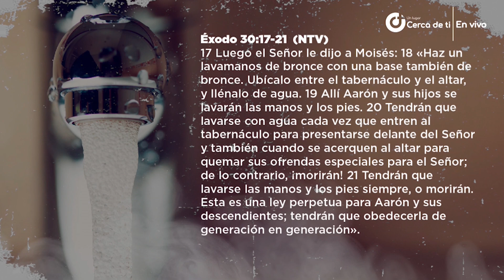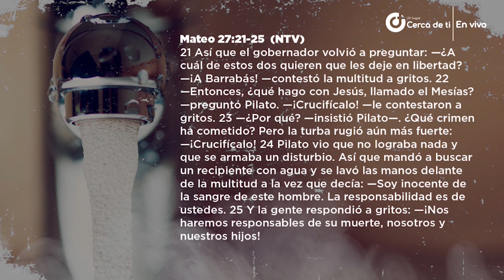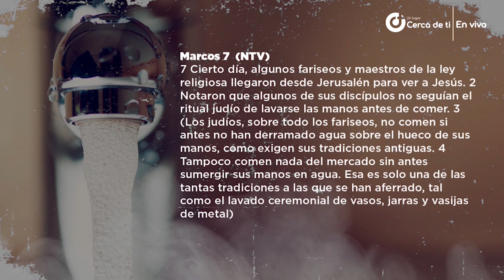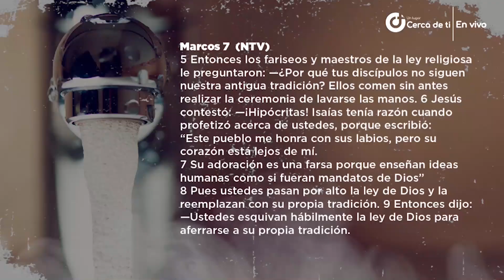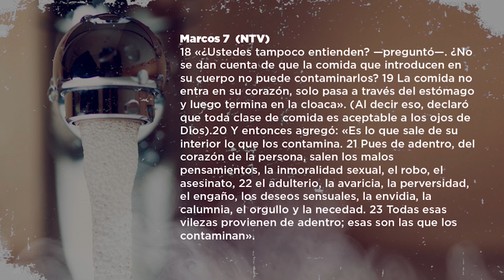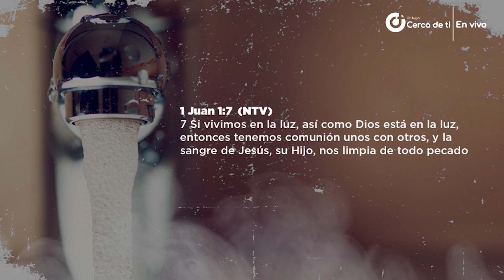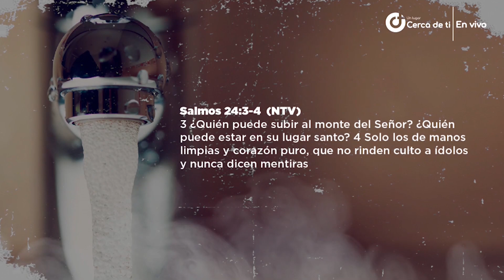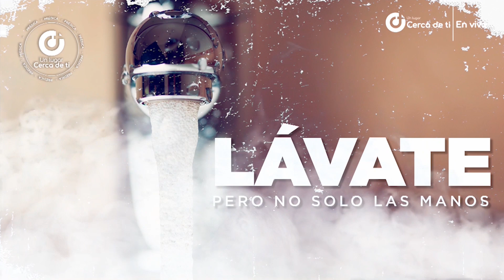Prédica - Lávate, pero no solo las manos -Ps. Diana Herrera IglesiaCercadeTi | Un Lugar Cerca De Ti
Al pie de la carrilera del tren, al frente de la antigua Fosforera